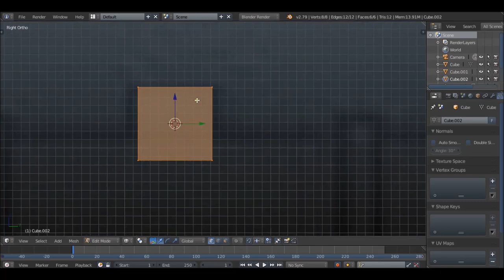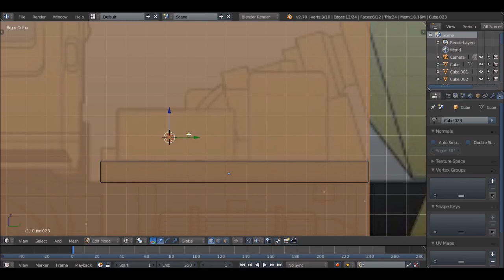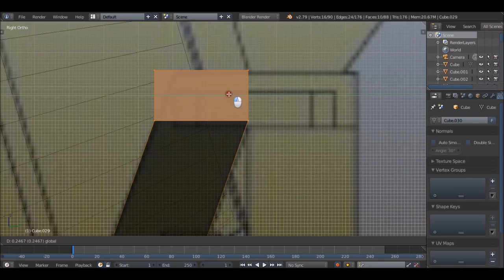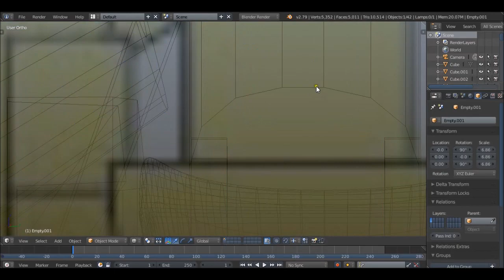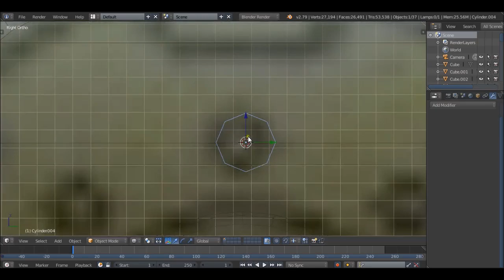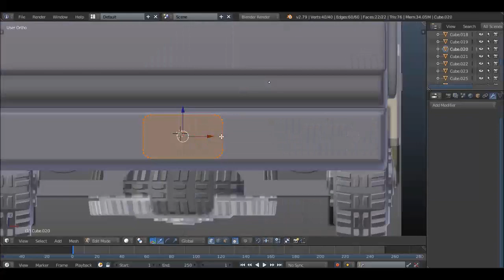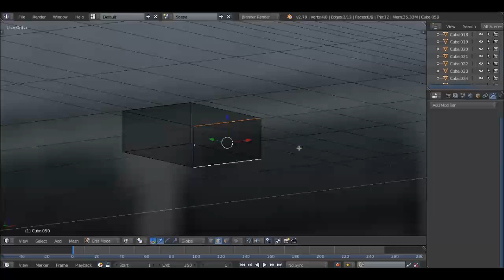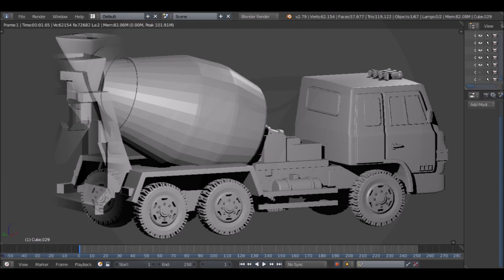Concrete Mixer Truck - Blender (Timelapse)